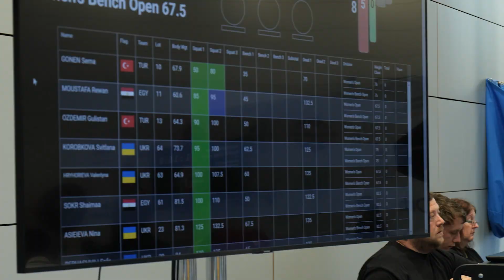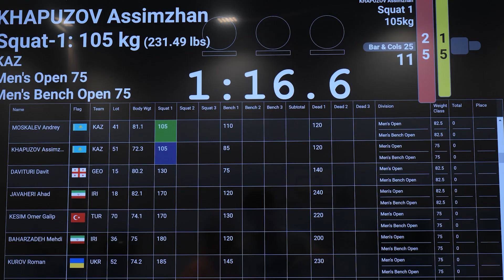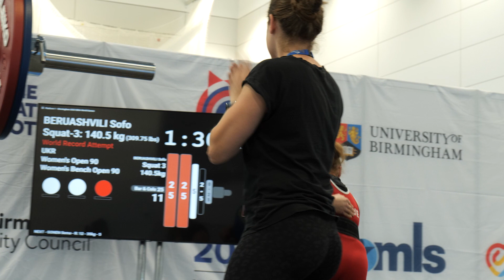Українські пауерліфтерки з порушеннями зору – найсильніші на планеті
У рамках Всесвітніх ігор незрячих пройшов і чемпіонат світу з пауерліфтингу та жиму лежачи. Українська команда була найчисельнішою на змаганнях. Втім виросла і конкуренція. Несподівано сильними виявились суперники з Ірану. Проте цим українських спортсменок з порушеннями зору - не злякати.

У перший же змагальний день - 18 високих нагород 15 з яких - золоті і три срібні. Окрім того дівчатка встановили 18 світових рекордів.

Докладніше – в сюжеті телеканалу Equalympic. Не забуваймо: телеканал Equalympic є в мережі ОТТ-провайдерів Megogo, Sweet.tv, oll tv, Київстар.ТБ, в кабельній мережі Тріолан та в інших національних та регіональних кабельних та OTT/IPTV мережах. Долучайтесь до наших ефірів на youtube каналі Equalympic та сайті equalympic.tv.